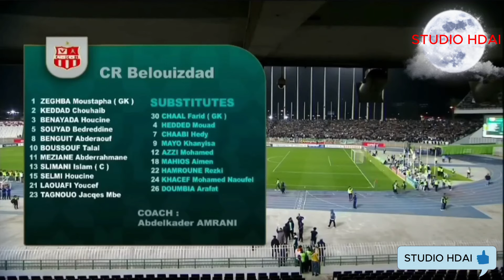MCA CRB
Un derby de choxc au stade du 5 juillet